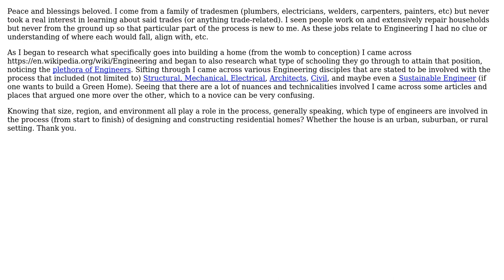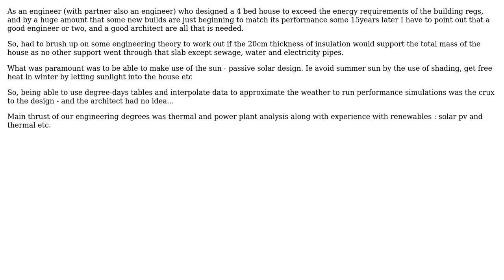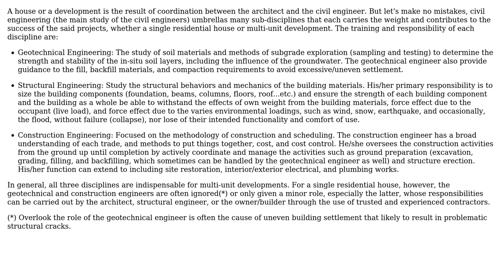What type of engineer/profession specialize in the design and building of residential homes/houses?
Engineering: What type of engineer/profession specialize in the design and building of residential homes/houses?

With thanks & praise to God, and with thanks to the many people who have made this project possible! | Content (except music & images) licensed under CC BY-SA | Music | Images & others | With thanks to user ? user Solar Mike user r13 and the Stack Exchange Network Trademarks are property of their respective owners. You are responsible for your own actions.